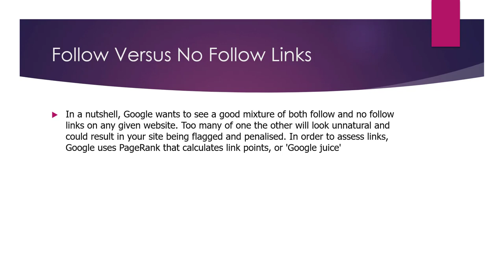What is Link Diversity in SEO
Link diversity in SEO refers to the variety of different types of links pointing to a website. These links can come from a variety of sources, including other websites, social media platforms, and directories.

Having a diverse range of links pointing to a website can be beneficial for SEO purposes because it shows search engines that the website is popular and has a wide range of reputable sources linking to it. This can help to improve the website's ranking in search results, as well as its overall authority and credibility.

There are several different types of links that can contribute to link diversity, including:

Social media links: These are links that point from social media platforms, such as Facebook or Twitter, to your website. These links can help to improve the visibility and reach of your website, as well as provide an additional source of referral traffic.

Directory links: These are links that point from directories, such as the Yellow Pages or Yelp, to your website. These links can help to improve the visibility and credibility of your website, particularly for local businesses.

Overall, link diversity is an important factor to consider when optimizing a website for SEO purposes. By obtaining a diverse range of high-quality links from a variety of sources, you can help to improve your website's ranking and visibility in search results, as well as its overall authority and credibility.

💥💥Vieo Chapters💥💥
00:00 Universal SEO Tool
00:48 Building Dofollow Comment Backlink
03:50 Building Dofollow Forum Backlinks
14:32 Ending